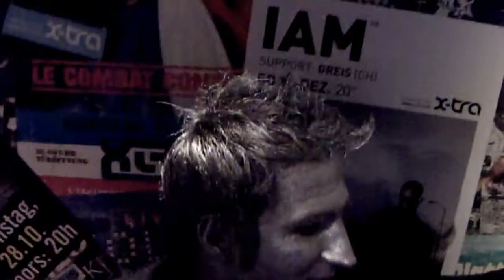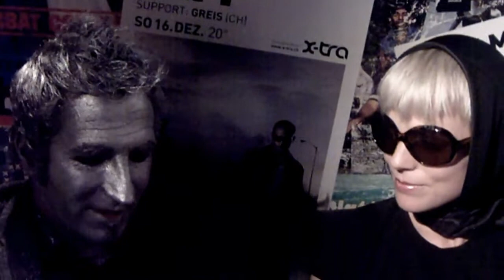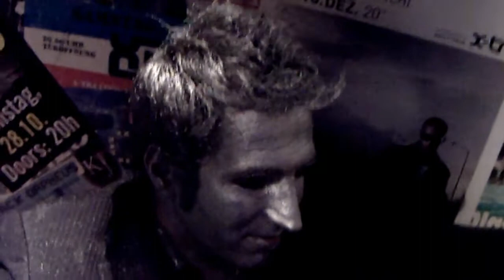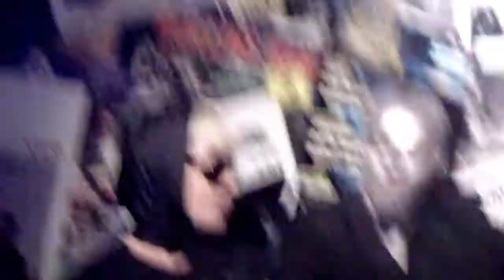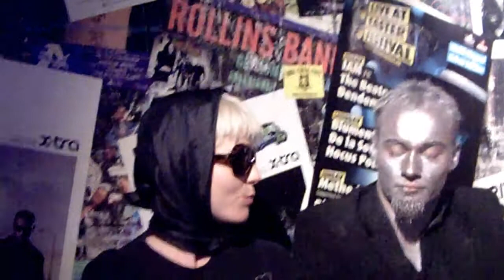Stahlmann Interview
Stahlmann